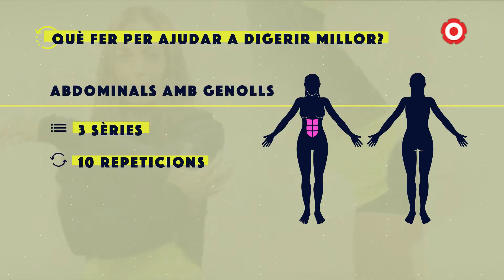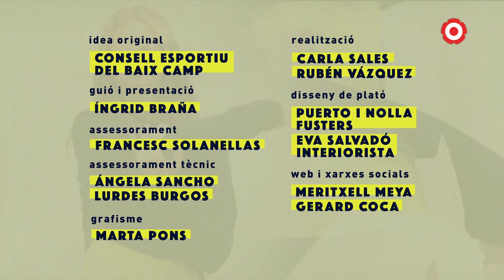12.5. Activa't | Per digerir millor